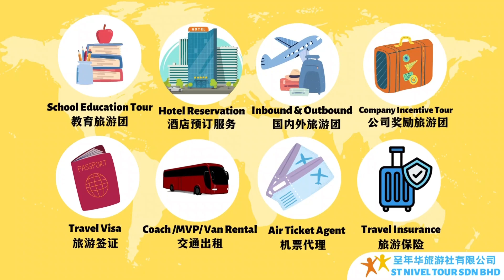7/10/2023 SJKC Bercham (A) Kuala Lumpur Educational Tour